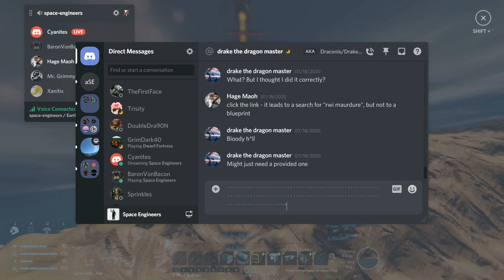Space Engineers EAW "Brutal Realism" server - Rocket Launch failure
An attempt launch the first rocket to space on the Space Engineers server Earth At War-  Brutal Realism edition. Various physics mods increase realism, such as realistic thruster output, rocket fuel has mass, aerodynamic drag, etc. Join us for shenanigans at: